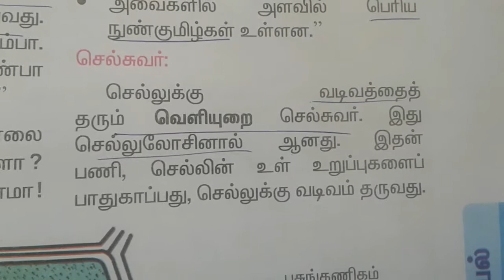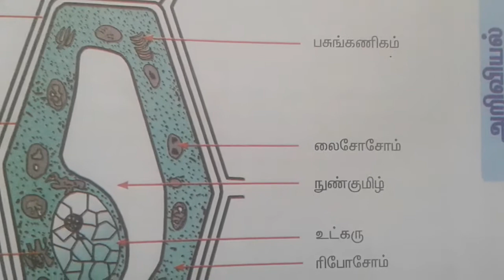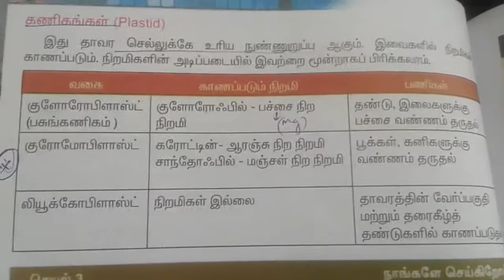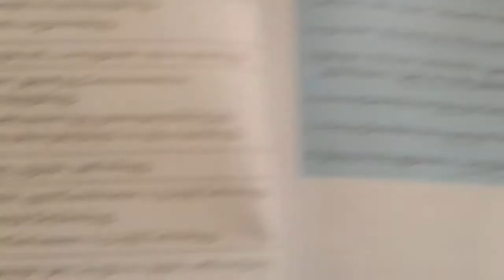TNPSC Science - செல்லின் அமைப்பு - தாவர செல்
Tnpsc science - cell structure plants